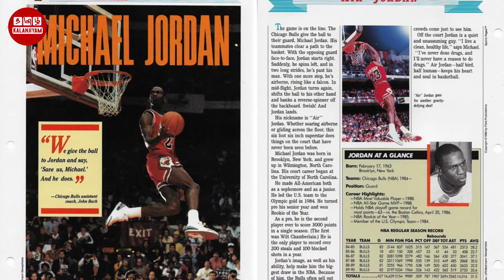Motivation Life of Michael Jordon | Real Life Story | Tamil | தடைகளை தகர்த்தெறிந்த Jordon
I've missed more than 9,000 shots in my career. I've lost almost 300 games. Twenty-six times I've been trusted to take the game-winning shot...and missed. I've failed over, and over and over again in my life. And that is why I succeed.
                                                                            - Michael Jordan